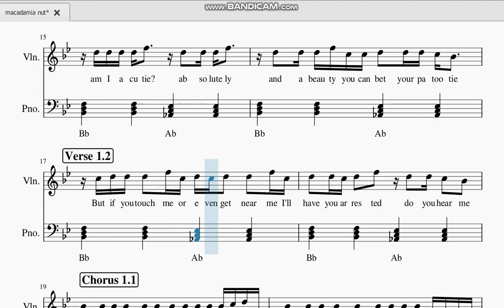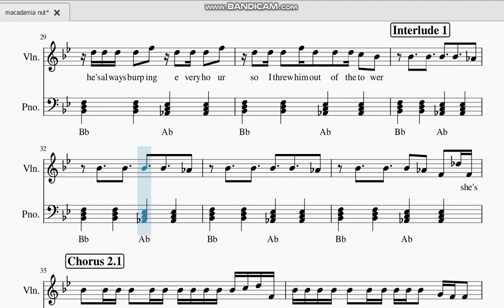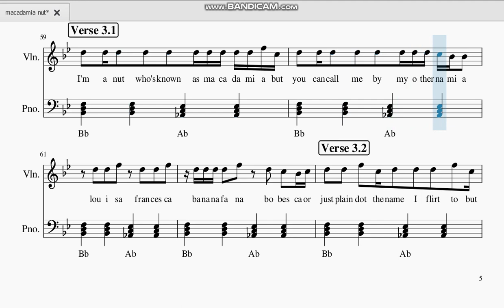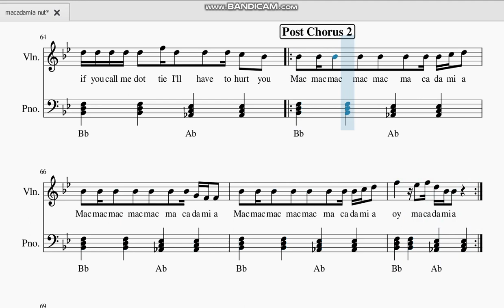Animaniacs - " Macadamia Nut " Violin Sheet Music